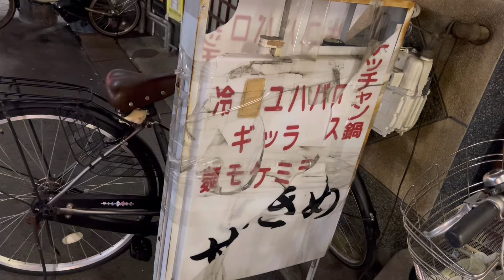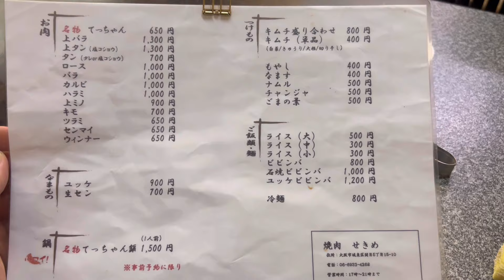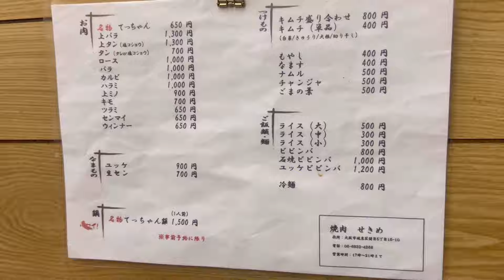【大阪城東区メシ】秒でとろけるお肉に感動っ‼︎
大阪市城東区、焼肉せきめ で飲む

大阪府大阪市城東区関目５丁目１５−１０